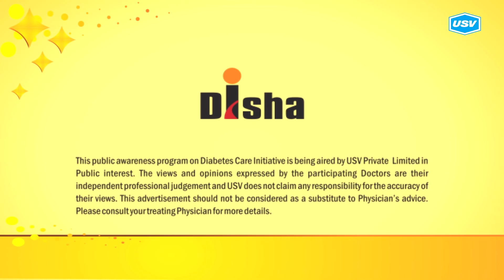Dr. Rommel Tickoo 1/3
Disha for Diabetes Awareness: Diabetes is one of the most Dangerous and rapidly growing diseases in India. Dr. Rommel Tickoo, leading Diabetologist explains more in this video. Please watch and share!